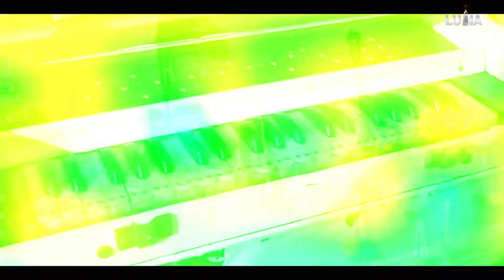ਸਾਜਾਂ ਨਾਲ ਕਰਦਾ ਇਸ਼ਕ ਜੱਸਾ ਜੋਗੀ , ਫੱਕਰ ਜਿਹਾ ਬਣਕੇ ਪੰਜਾਬੀ ਵਿਰਾਸਤ ਨੂੰ ਆਪਣੇ ਦਿਲ ਨਾਲ ਸੰਜੋਈ ਬੈਠਾ